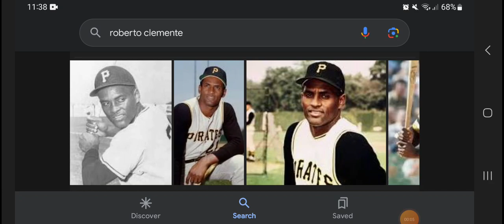51st Anniversary Roberto Celemente Death